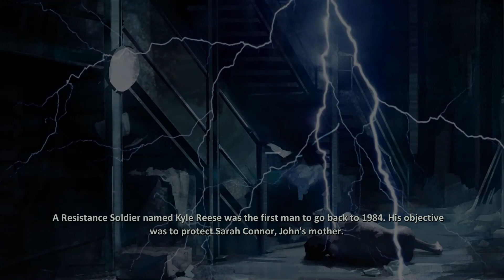Terminator Resistance End Game Bad End Gameplay PC HD